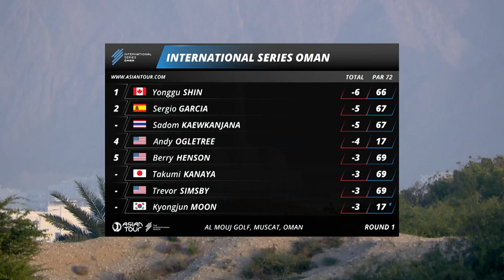Flawless Shin leads | Round 1 highlights | International Series Oman 2023